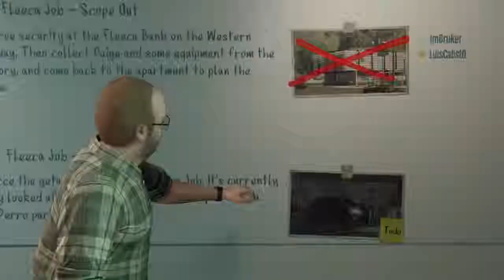Gta 5 Ep 1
Playing with:

Luis